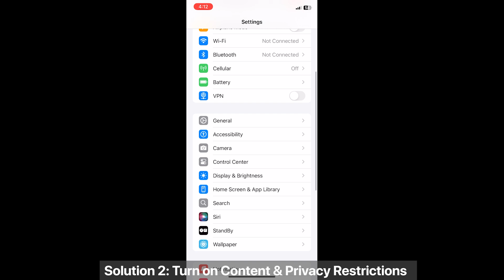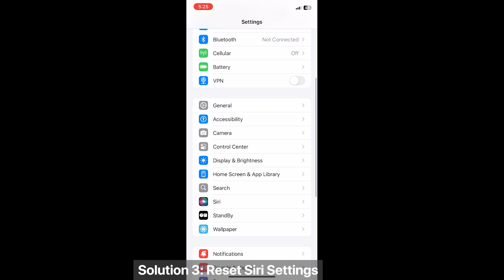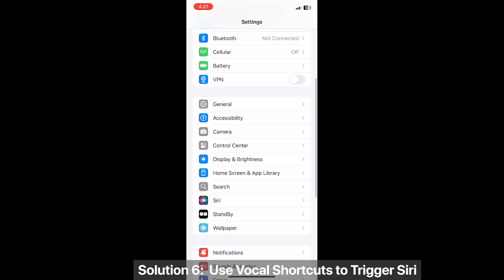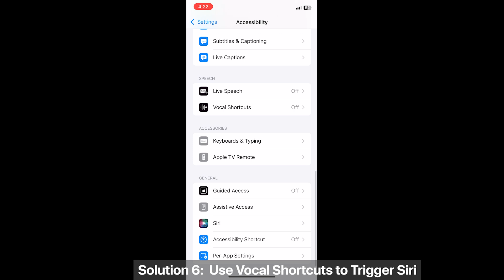Fixed: Siri Not Responding on iPhone 16 Pro Max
Is Siri not working on your iPhone 16 Pro Max, iPhone 16 Pro, iPhone 16, or iPhone 16 Plus? Whether Siri is unresponsive, not activating, or can’t hear you properly, this video will walk you through the exact steps to get it working again.

...and more!